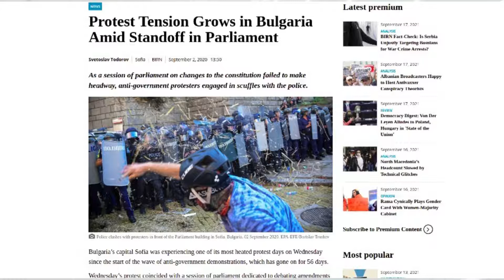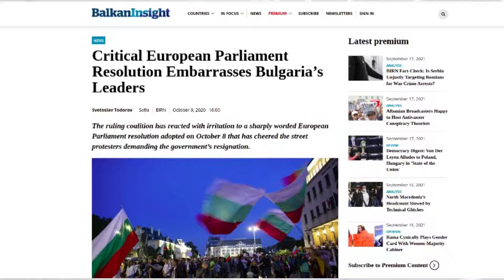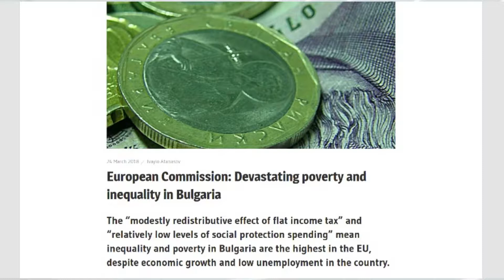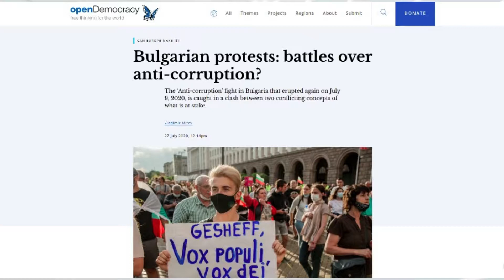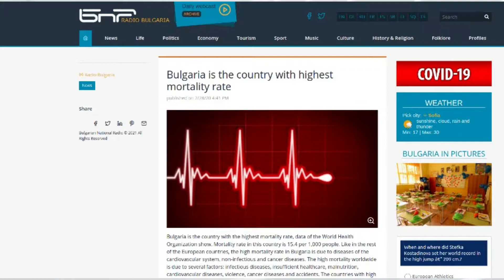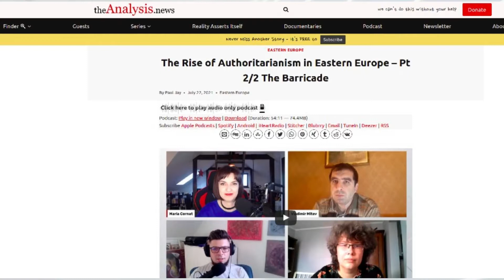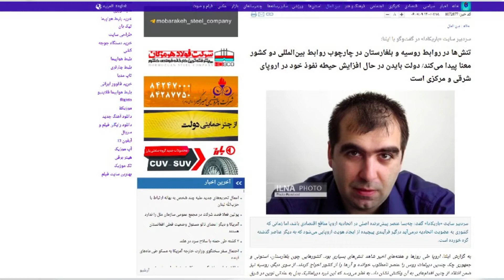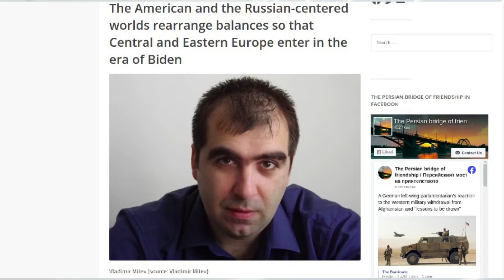Bulgarian politics: where is the hope?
Malgorzata Kulbaczewska-Figat interviews Vladimir Mitev about current Bulgarian politics: the expected parliamentary and presidential elections on 14th November 2021, the inability of Bulgarian parliament to form a government, the rise of president Rumen Radev. Vladimir observes that Bulgaria is an oligarchy, with the agenda of businessmen and not the one of people dominating in political and media life. Also, he notes that Bulgaria is not an island and the international contradictions seem to be getting interiorised by Bulgarian socety: Bidenists vs. Trumpists, open strategic autonomy of the EU against euroatlanticism in the EU, etc.
Vladimir also makes a few observations and conclusions about the Bulgarian society: how intrigues and plots are not clearly articulated publicly, but people are aware what do they and their opponents stand for ("Everything is secret and everything is know”). He also discusses about what might bring hope, dynamics, change in Bulgarian society. In his view internationalisation, adoption of international standards and moving away from the social model, based on in-groups can offer hope.